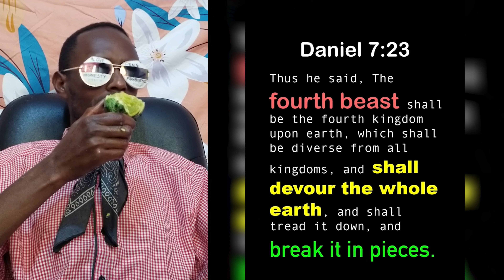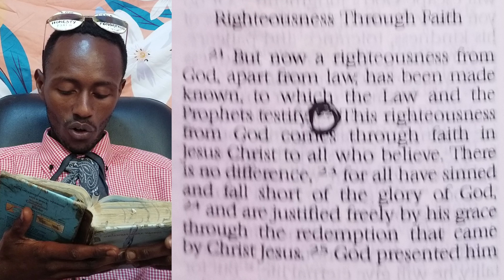Creepy TikToks that will make you rethink reality. REACTION (episode 864)